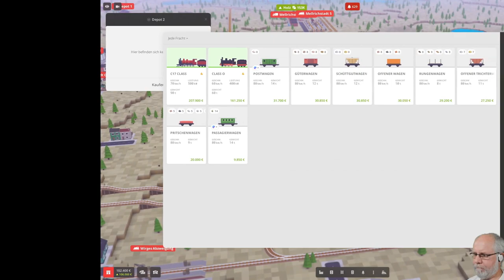Voxel Tycoon deutsch S1E059